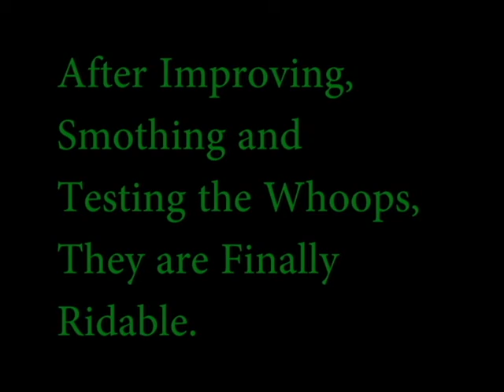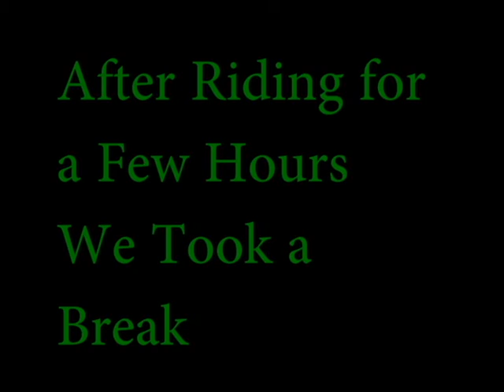Building a Motocross track in a pasture Homemade!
This is our first video, we are adding a new rhythm section to our homemade track in a pasture!

Songs: Born to be Wild     By: Steppen Wolf
           Simple Man          By: Lynyrd Skynyrd